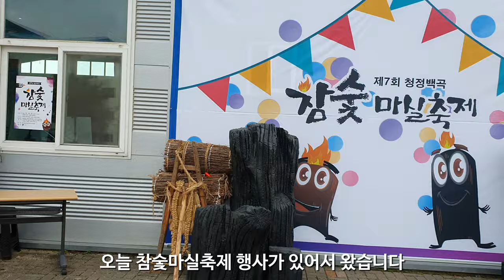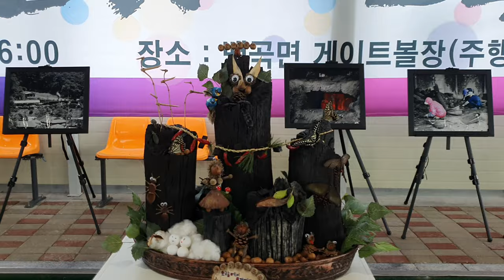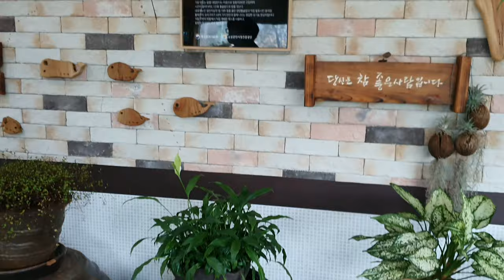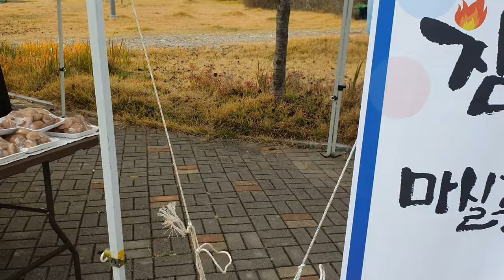국내유일 참숯축제 진천 청정 백곡 참숯마실축제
진천 백곡 게이트볼장 주변에서 제7회 청정백곡 참숯 마실축제 행사가 있었습니다.
저는 축제 캐릭터 종이모형을 제작하고 시연하는 행사에 참여했습니다.
작은 마을축제 정도로 생각 했는데 숯산업 클러스트가 완성되면 꽤 큰 축제가 될것 같은 느낌이 듭니다.